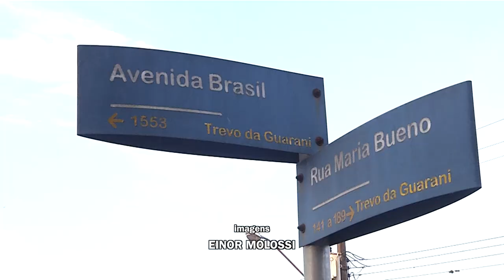Em Pato Branco dois acidentes foram registrados envolvendo 8 veículos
Acidente: Os dois acidentes foram registrados com poucos minutos de diferença. Ao total, 8 veículos se envolveram.